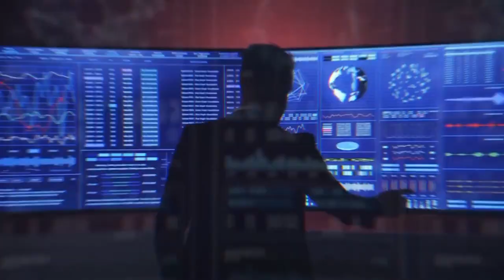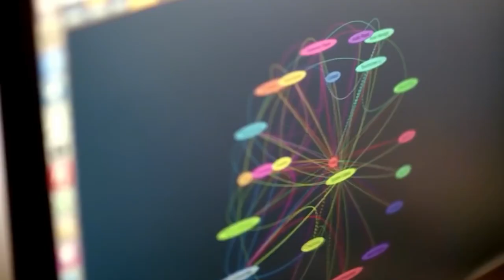Introducing the Latest Generation of Female Humanoid Robots Set to Debut in 2023!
A group called the Foundation for Responsible Robotics recently put out a paper that looked at how sex robots will change over the next five to ten years (FRR). Noel Sharkey, an emeritus professor of robotics and artificial intelligence at the University of Sheffield and co-founder of the Future of Robotics Research organisation (FRR), thinks that we need to start taking their growing popularity seriously.

In his opening remarks at the presentation of the new study, Mr. Sharkey said, "People make fun of them, but they [the corporations] ship quite a lot, and we'll see a lot more of them." Robots with silicon skin that feels warm to the touch have replaced the blow-up versions of modern sex dolls. These robots are controlled by artificial intelligence and have been programmed to act in ways that are meant to be like how humans act. The user can also "customise" their robot to fit their needs. This includes choosing the shape of its nose, the colour of the robot's eyes, and even the type and colour of its fingernails.